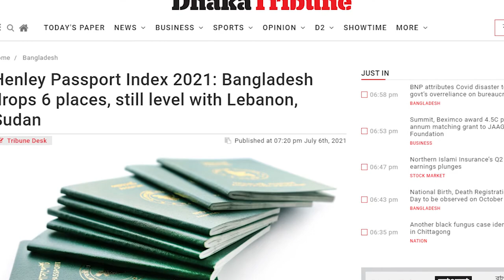Food Appi ( ফুড আপি) Roast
কিছু কিছু মানুষের নাম না বললেও আমরা চিনতে পারি।  আবার কিছু মানুষের সঠিক নাম বললেও আমরা পুরোপুরি চিনিনা। সমাজে কাদের আমরা হিরো বানাচ্ছি ???

আমি ফেসবুকে never see this again দিতে দিতে ক্লান্ত।
Please glorify them whose works matter.
 এসব চিন্তা থেকেই " উপলব্ধি " বানানো
বাংলাদেশের অলিম্পিক অ্যাথলেটদের পেইজ লিংক

Mohammed Ariful Islam ( swimmer ) :
খুঁজে পাইনি কেউ পেলে জানাবেন আমি এডিট করে দিব
  Junayna Ahmed :   খুঁজে পাইনি কেউ পেলে জানাবেন আমি এডিট করে দিব
Md Ruman Shana